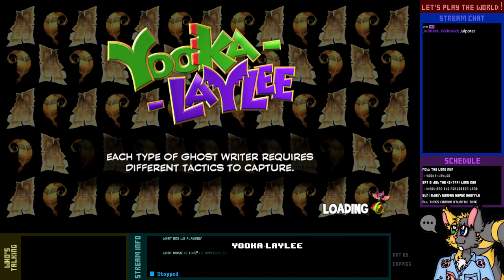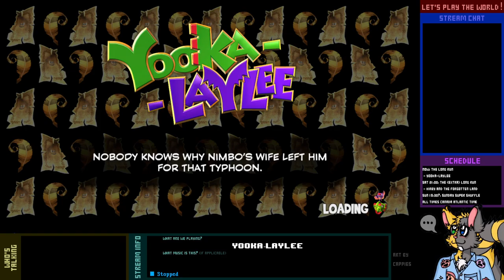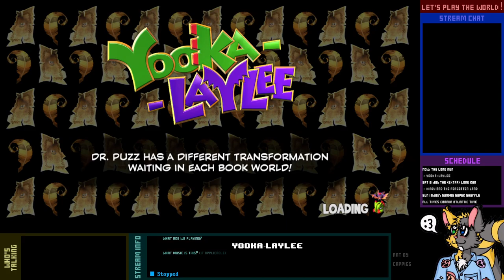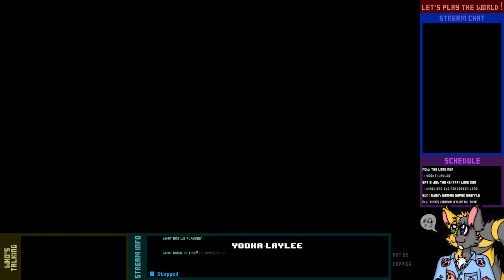Let's Play Live! - Yooka-Laylee - 5-1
The worlds in this game are expansive and enormous. Thankfully, there's only five of them, and we're blasting off to the last one this time; Galleon Galaxy!